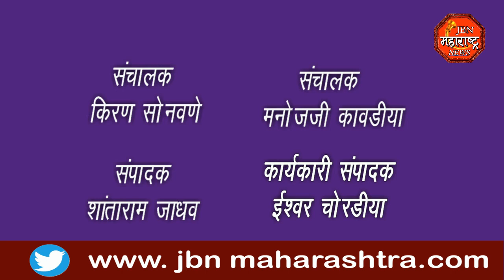जागृत देवस्थान भवानी माता मंदिरात नवरात्र उत्सव मोठ्या उत्साहात साजरा